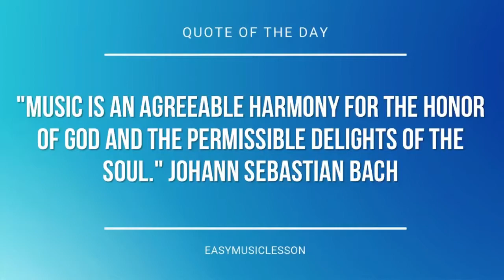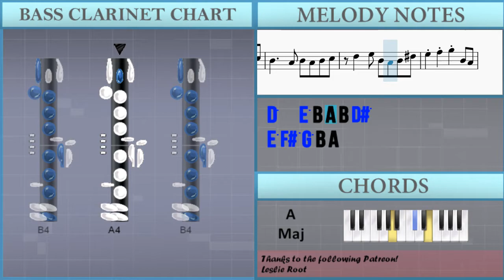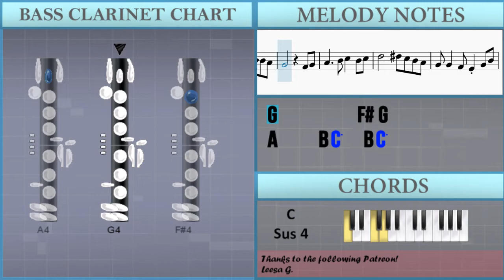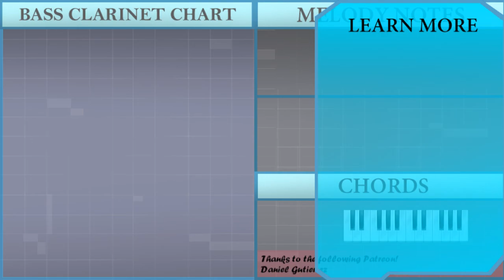How to play Littleroot Town (Pokemon) by Junichi Masuda on Bass Clarinet (Tutorial)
The easiest way to learn how to play Littleroot Town (Pokemon) by Junichi Masuda on the bass clarinet. It's a bass clarinet tutorial for Littleroot Town (Pokemon) by Junichi Masuda.

EasyMusicLesson teaches you to play the your favorite instrument, through easy and simple animation so that you too can learn how to play Littleroot Town (Pokemon) by Junichi Masuda on the bass clarinet easily. A bass clarinet tutorial with visual animation graphic.

Chords of Bass Clarinet arrangement:
F Maj   A Min   A Maj   D Min   C# Aug   F Maj   B Min 7 b5
A# Maj   G Min   C Sus 4   C Maj   F Maj   A Min   A Maj   D Min
C# Aug   F Maj   B Min 7 b5   A# Maj   G Min   C Sus 4   C Maj
A Min   A Maj   D Min   G Maj   A# Maj   G Min   C Maj   A Min
A Maj   D Min   G Maj   A# Maj

Melody notes of Bass Clarinet:
D4 G4 A4 B4     A4 B4 A4 B4 C5
D5     E5 B4 B4 D#5
E5 F#5 E5 B4 A4
G4 F#4 G4 B4 E5   E4 F#4
G4     D5 C5 C5 B4
G4     E5 B4 B4 A4
G4         F#4 E4
F#4     G4 A4 D4 D5 C5
B4     A4 B4 A4 B4 C5
D5   E5 B4 A4 B4 D#5
E5 F#5 G5 B4 A4
G4         F#4 G4
A4     B4 C5   B4 C5
D5       D#5 C5 B4 A4
G4 G4   F#4 E4 G4 B4
A4       G4 E4 G4
F#4 F#4   G4 A4   B4 C5
D5       B4 D#5 F#5
A5 G5 F#5 G5 E5 G5 B5